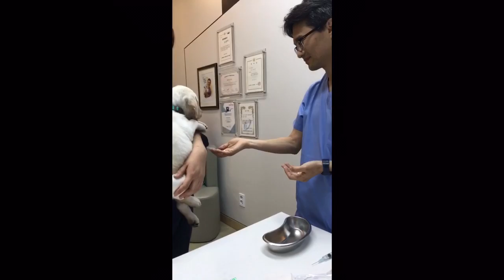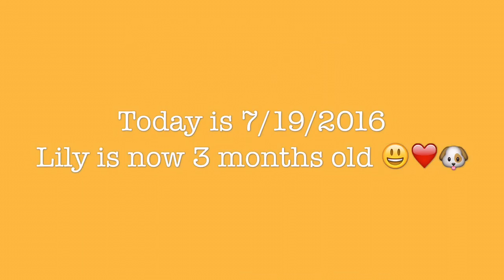Lily 5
Three months